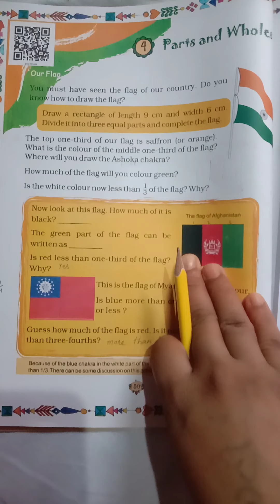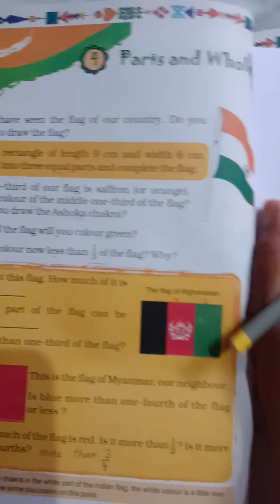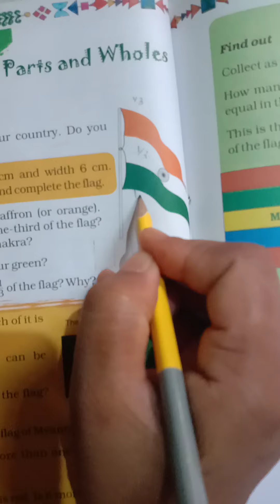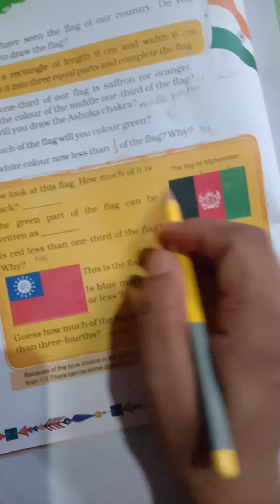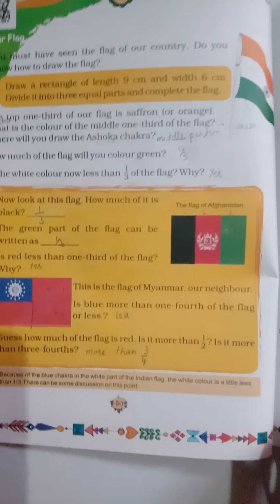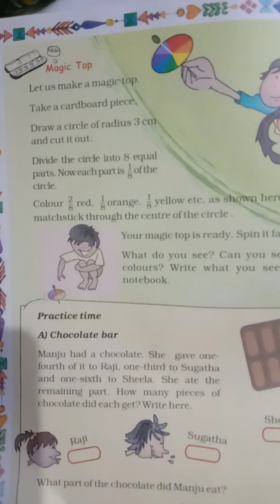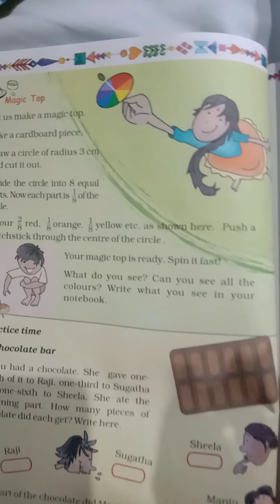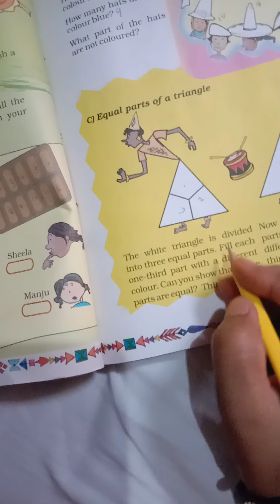Class 5/ Chapter 4/ maths /Parts and whole(part 1) by Satya Verma